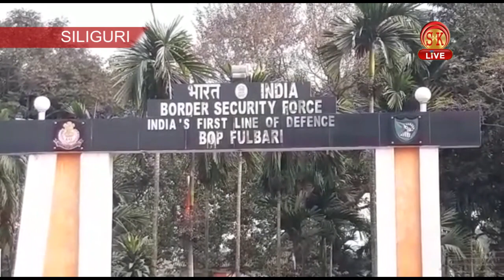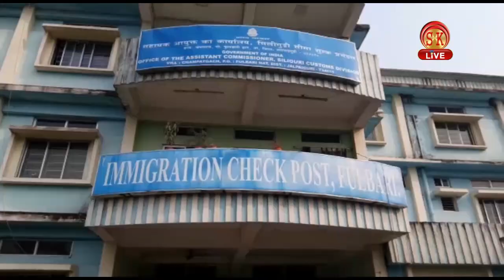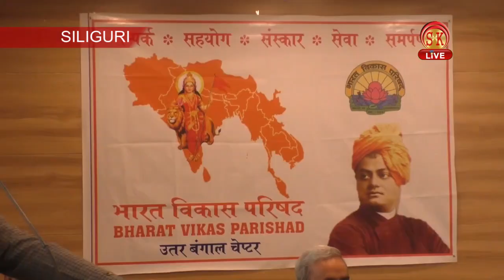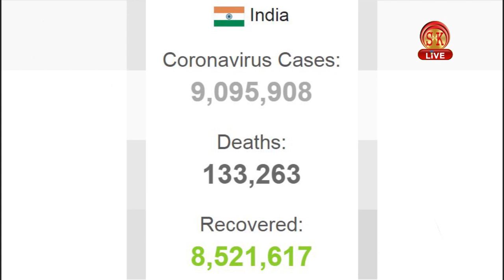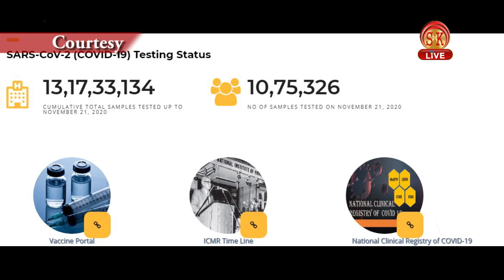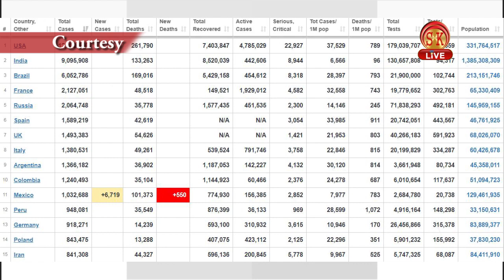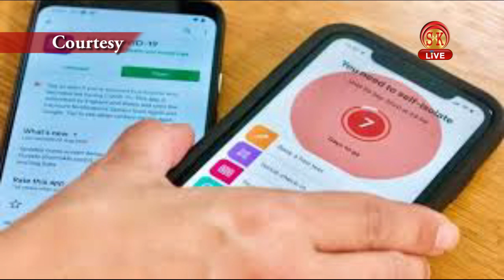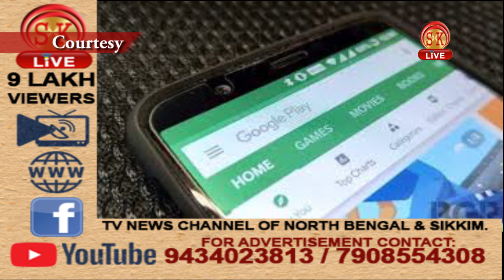Hindi News | Evening | 22nd November 2020 | North Bengal & Sikkim News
Hindi News | Evening | 22nd November 2020
सिलीगुड़ी में एक बार फिर ,सेक्स रैकेट का हुए पर्दाफाश कई लोग हुए गिरफ्तार।
दार्जिलिंग में आज संपन्न हुआ हिल मैराथन ,बॉलीवुड के हस्तियों ने लिया हिस्सा।